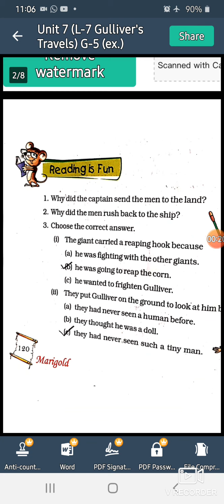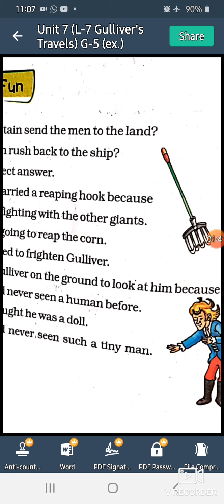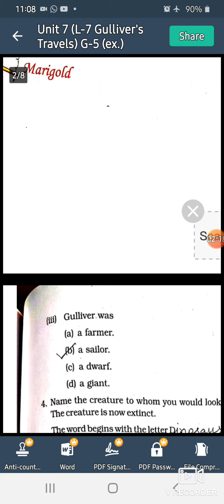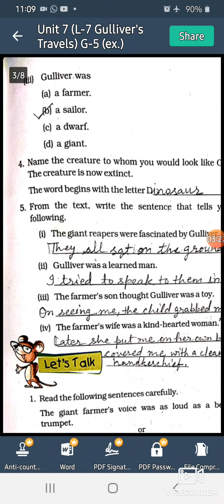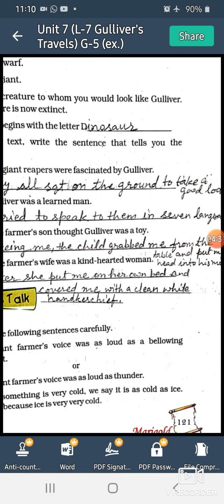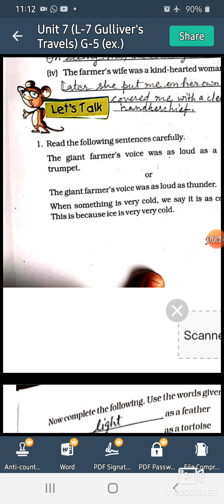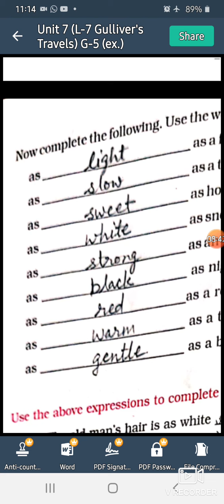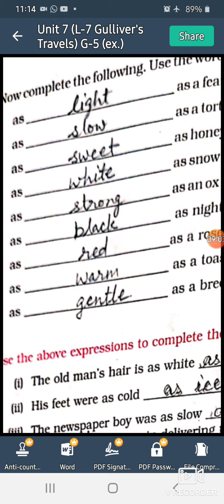Unit 7 (Lesson - Gulliver's Travels - Exercises) Grade 5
I have explained the exercises with examples.